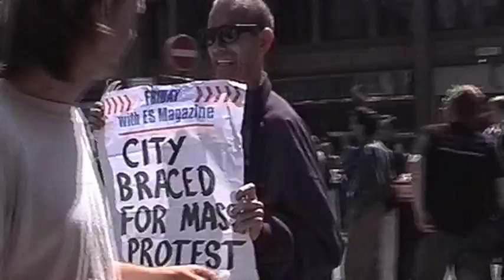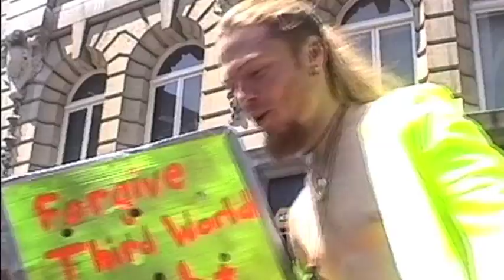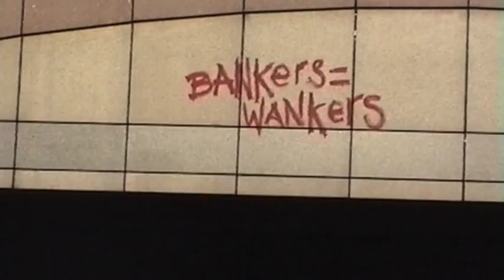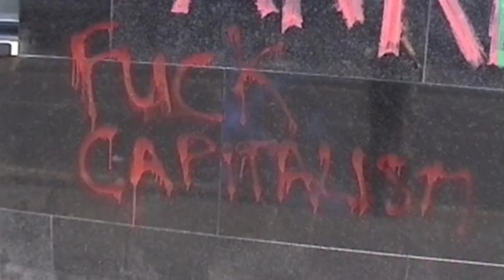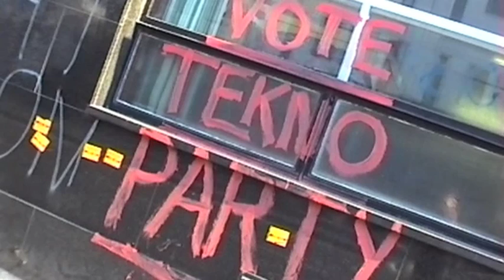J18: Protest Against capital (David Wheeler)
The j18: (June 18th 1999) Stop the City Protest. London. Edited for the This is Not a Gateway Festival 2010. I was part of a team of camera operators shooting footage from all over London and uploading their video throughout the day onto the web. This film is the footage from my camera only. The internet was new and uploaded video was in its infancy but it was the beginning of activists using the internet to show an alternative view from mainstream media coverage of important political and social events. Put j18 into Wikepedia for more information about the global response to the day. Unfortunately some footage was lost but i hope this film gives an impression of the day.
Music Production by; Voice Controller and Mr. Fish